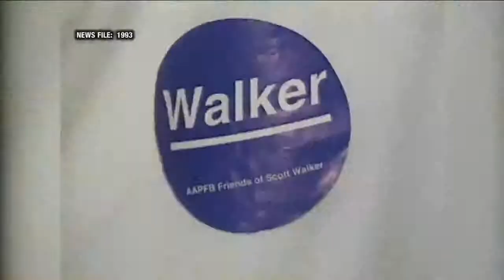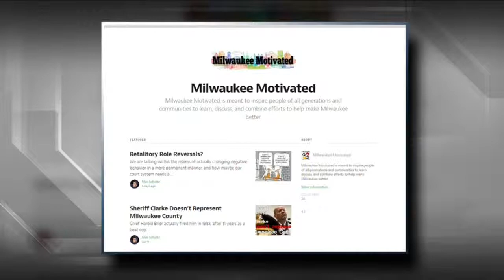One-on-one with Rep. Gwen Moore: The only person to ever beat Scott Walker in an election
WAUKESHA -- Scott Walker has only lost one election in his life.